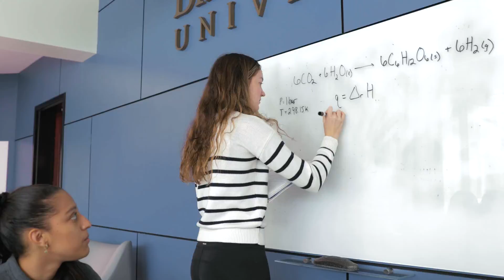Binghamton University Campus Tour: Thomas J. Watson College of Engineering and Applied Science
At the Watson College of Engineering and Applied Science, you’ll be at the forefront of innovation and technology and develop the skills to not only get a great job in an exciting field but make a real impact on the world.